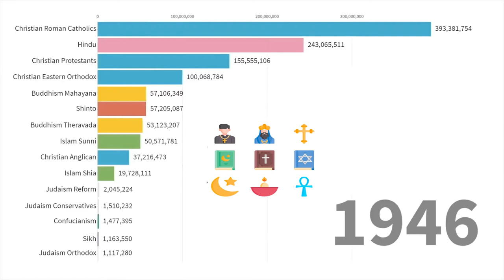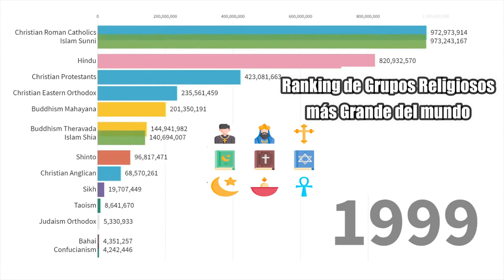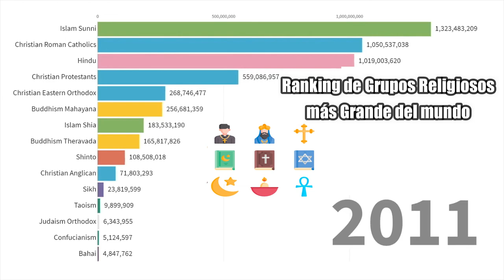Ranking de Grupos Religiosos más Grandes del Mundo por Población (1946-2019)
En este video veras el ranking de los grupos religiosos más grandes del mundo desde 1946 hasta el 2019.